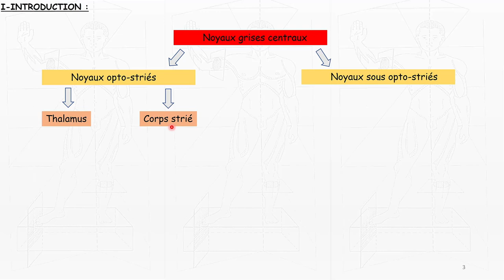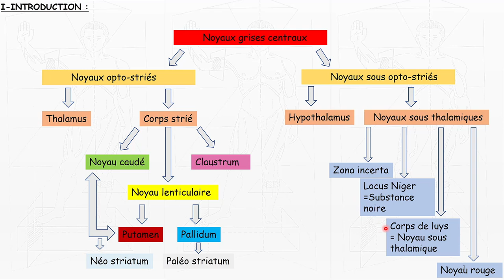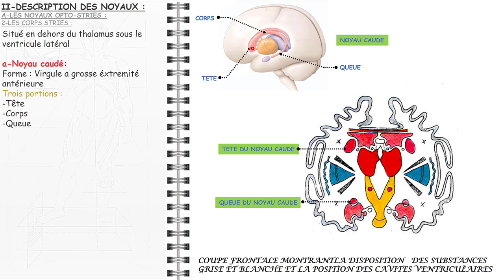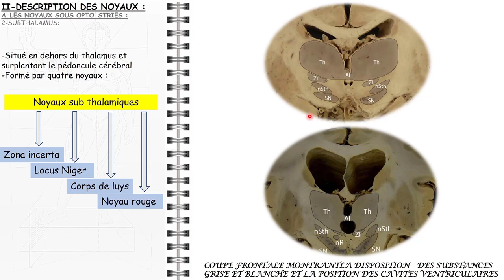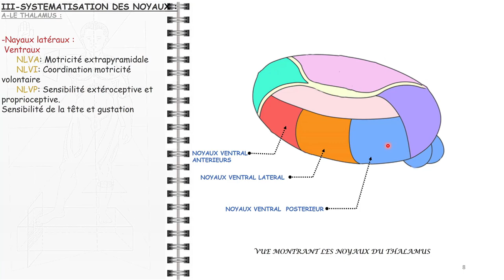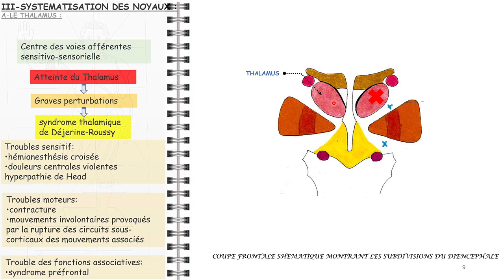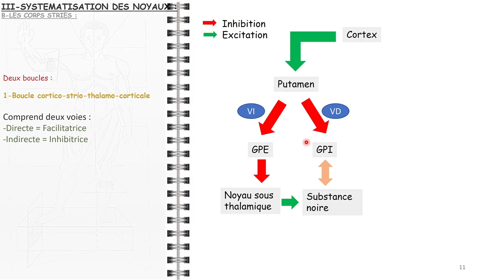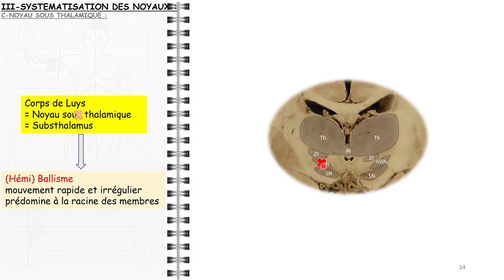ANATOMIE FMPM NOYAUX GRIS CENTRAUX